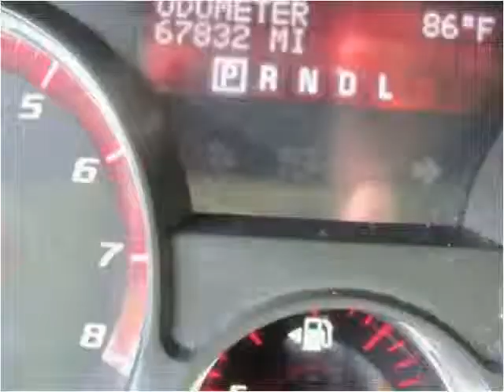2008 GMC Acadia Used Cars Brockton MA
This 2008 GMC Acadia is available from Veracka Motors.